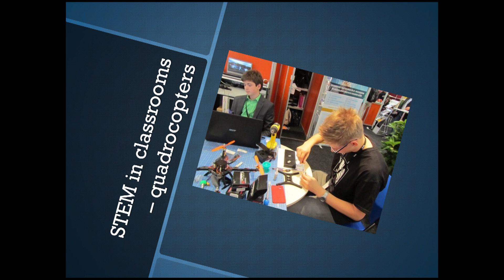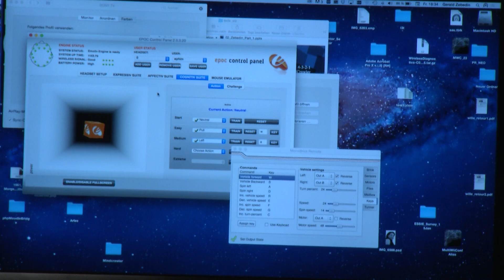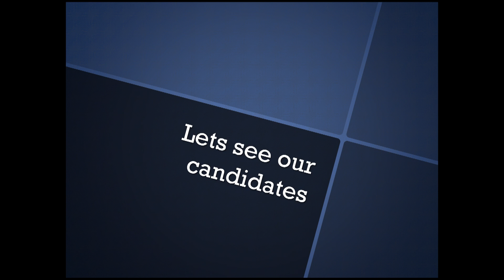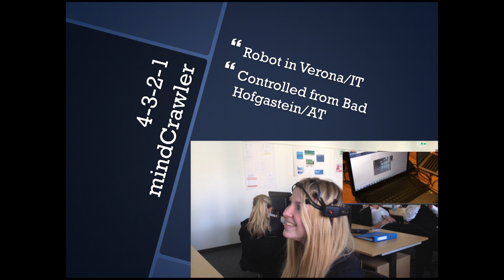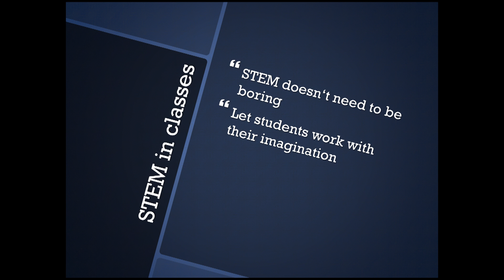When inspiration and implementation meet education | Gerald Zebedin | TEDxSalzburg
This talk was given at a local TEDx event, produced independently of the TED Conferences. STEM education in schools can be of little interest to teenagers. However, throw some cutting edge technologies into the mix and it becomes an exciting experience, brought into their classroom on a small budget.
This presentation aims to give you an example of how to engage students with STEM education. A number of schools are already using LEGO Mindstorms or Arduino robots as a means to teach software engineering. With just a small addition to this hardware, it is possible to control these robots with your thoughts - not just on-site, but over the Internet at any given location.
4-3-2-1 MindCrawler is an educational project combining four schools in three countries.

Having started off as the co-founder and CTO of an Internet service provider, Gerald transitioned into photography, which then led him onto another path - teaching. Currently working as an IT teacher at the Tourism School in Bad Hofgastein/Salzburg, he bases his planning and coordinating efforts there, and never ceases to stop taking out-of-the box ideas to the next level.